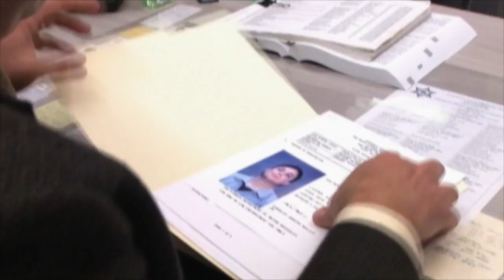Forenses al extremo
Fuertes casos, extrañas escenas de crimen y mentes asesinas. Todo el mundo es sospechoso. Esta serie muestra las novedosas técnicas forenses que ayudan a resolver los casos más asombrosos.